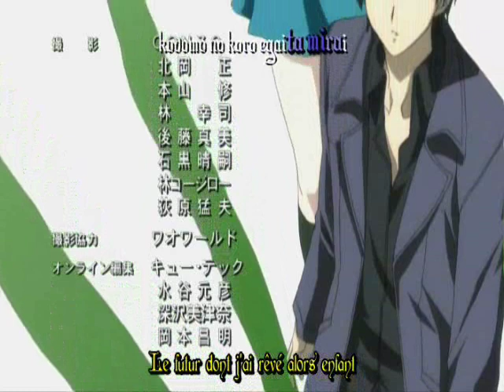Kaze no Stigma ending 2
Matataki no Kiwoku , chantées par Ayumi Fujimura, Yuka Inokuchi and Shizuka Itô